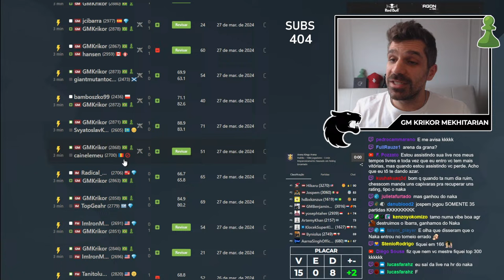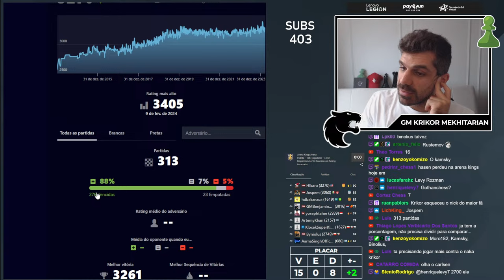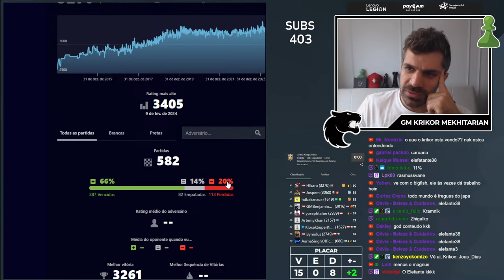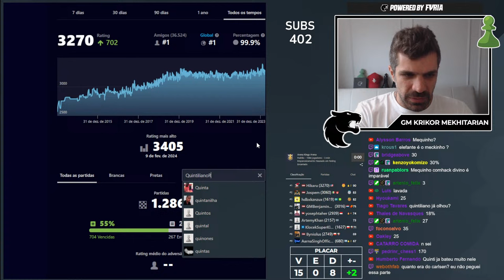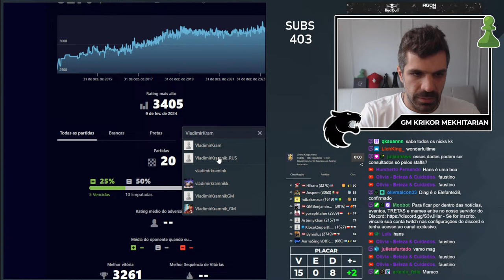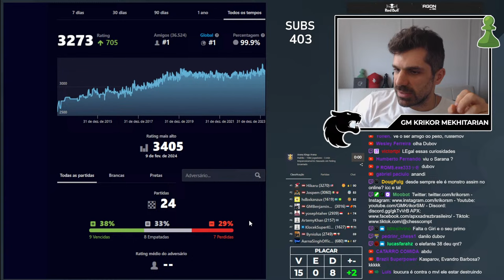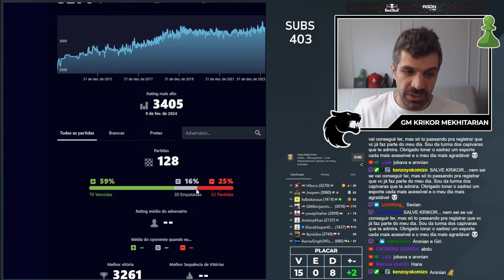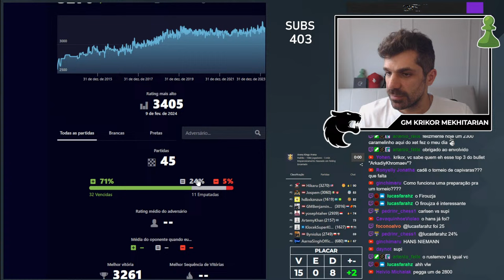Arena Kings 13h-15h (Torneio blitz 3+0) no chess.com